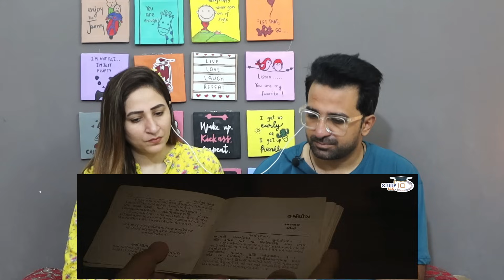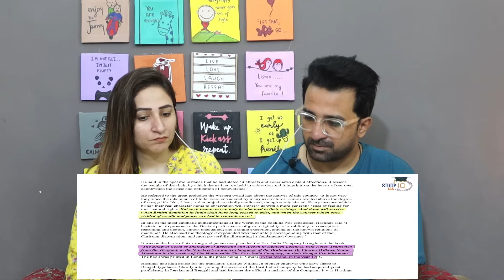Pak Reacts to How Bhagwad Gita Changed the Scientific World? The Impact of Bhagwat Geeta | StudyIQ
NewsViews&Updates #

News,Views & Update